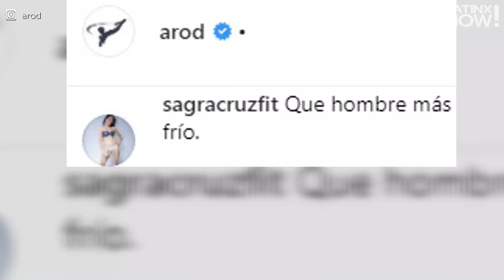Los fans de JLo explotaron contra A-Rod por esta razón | Latinx Now! | Entretenimiento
Latinx Now! Los fans de Jennifer Lopez explotaron contra Alex Rodriguez por la manera tan "fría" en la que respondió a un beso de la cantante.